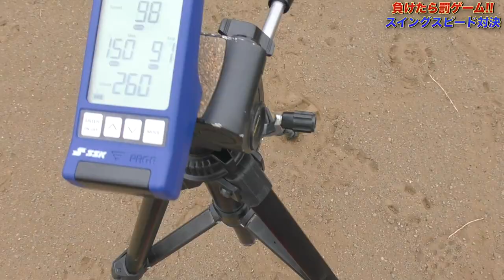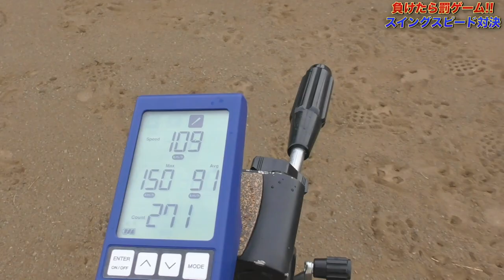【負けたら罰ゲーム】非力2人がスイングスピード対決！ゲーム感覚で競い会う！！そして負けたらお酢を一気飲み！！負けた方はお酢飲んで健康に！？